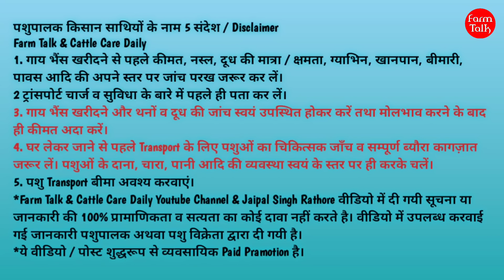गाय दूध तोलकर दूंगा 👍 8 Sahiwal Tharparkar Rathi Cow For Sale ✅ 2 टाइम दूध निकाल कर ले जाओ Cow Video